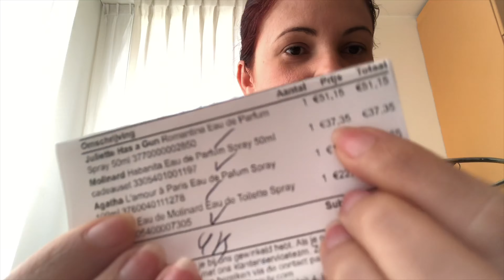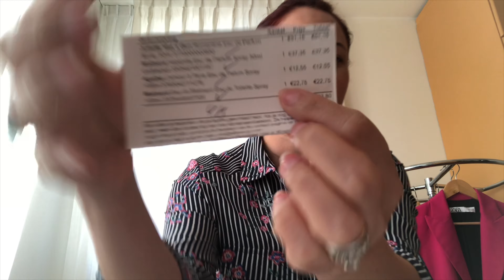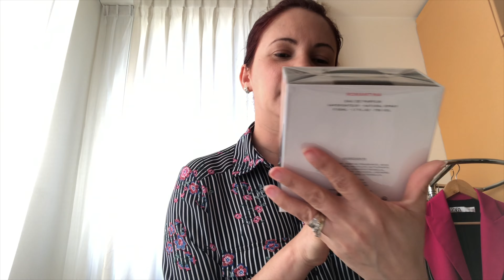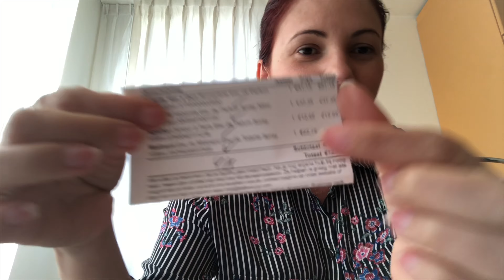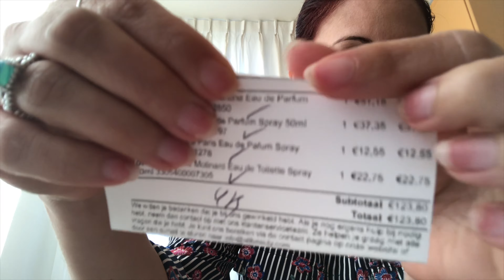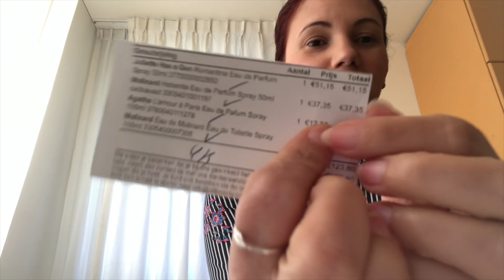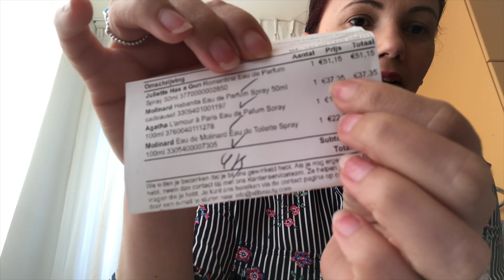Comprinhas de perfumes na * Allbeuty *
Sei que não estamos em um bom momento para comprar 🛒, de sair gastando dinheiro em vão como muitos falam...
Bem, já que está chegando o meu aniversário e resolvi me presentear com alguns cheirosos e não resisti a esses preços ❤️
Daí comprei novamente perfumes que e
Uma coisa que eu amo ❤️ espero que gostem do vídeo.